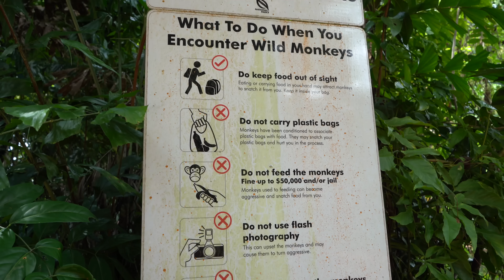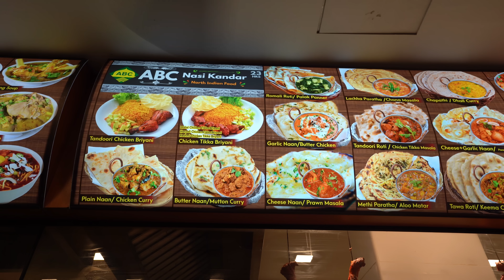TRYING SINGAPORE STREET FOOD WITH A PICKY EATER (and we meet monkeys!)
Hey guys! Today we have a close encounter with some monkeys at the Bukit Timah nature reserve and explore a more natural side of Singapore! After which we head back into the city and try some more of the Singaporean street food. I've loved the food here in Singapore, but some of these things are a little challenging for our western palates.

Next week we're exploring the rice fields of Bali.

— ABOUT US —

We are Dana and Tom. We met by chance on the other side of the world. After bonding over our shared love of travel, storytelling, and our spirit of adventure, we started our Youtube channel to share our journey with you!